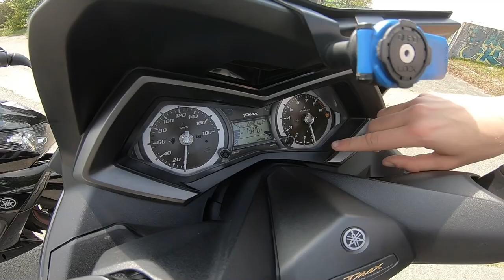Tmax 530 iron max 2015 vs tmax 530 2014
Petite présentation de 2 tmax 530. Tmax 530 iron max 2015 avec un tmax 530 2014 les différences les avis tes départs arête